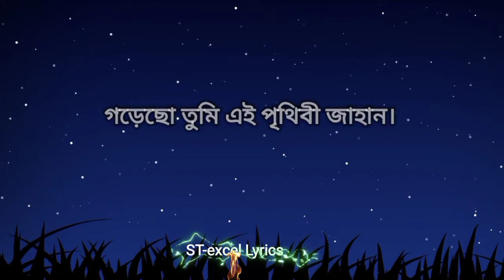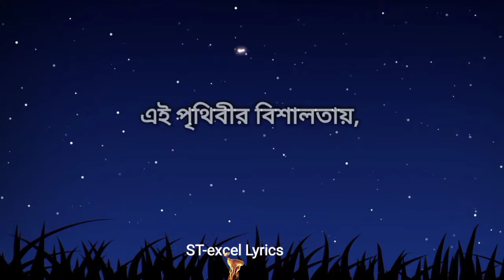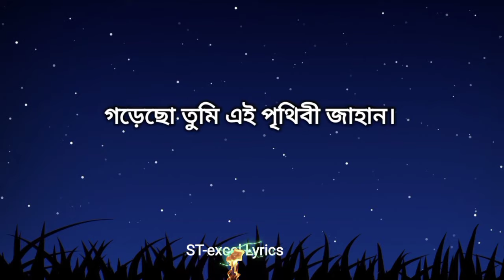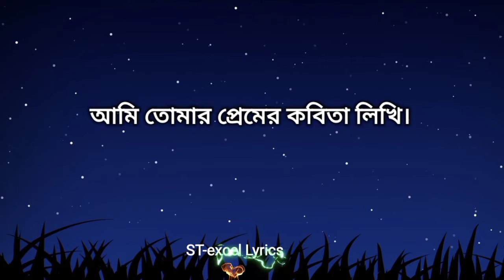গড়েছ তুমি এই পৃথিবী জাহান - Lyrics । হৃদয় ছোঁয়া গজল | নতুন ভাবে করা গজল ২০২১ || Sayed Ahmad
Gorecho Tumi Ei Prithibi Jahan - Lyrics । গড়েছ তুমি এই পৃথিবী জাহান । হৃদয় ছোঁয়া গজল/Sayed Ahmad

Song : Gorecho Tumi Ei Prithibi Jahan
Singer : Sayed Ahmad, Salman Sadi, Abir Hasan, Rifat Rahman & Sifat Rahman
Lyric & Tune : Kawsar Ahmad Suhail
Record Label : Holy Tune Studio
Sound Design : Tanjim Reza
Video Director : Abu Bakar Siddik

ভাল লাগলে ভিডিওটি আপনার ফেসবুকে শেয়ার করতে ভুলবেন না।

VIDEO DISCLAIME - IF ANY CONTENT OWNER HAS SOME ISSUES WITH MY VIDEO PLEASE SEND A MAIL OVER MY BUSINESS MAIL AND I WILL REMOVE THE VIDEO(Thank yuo).

 হৃদয় ছুঁয়ে যাওয়া নতুন গজল